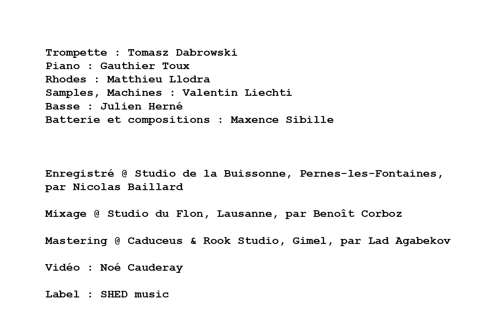SEED "Ce bon vieux W.S"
1rst Single

Line Up :
Tomasz Dabrowski : Trumpet
Matthieu Llodra : Rhodes
Gauthier Toux : Piano, Keys
Julien Herné : Bass
Valentin Liechti : Samples
Maxence Sibille: Drums and Composition

Video : Noé Cauderay

Label : SHED Music

Recording by Nicolas Baillard at Studio de la Buissone, Pernes les Fontaines
Mixing by Benoit Corboz at Studio du Flon , Lausanne
Mastering by Lad Agabekov at Caduceus and Rook Studio, Gimel